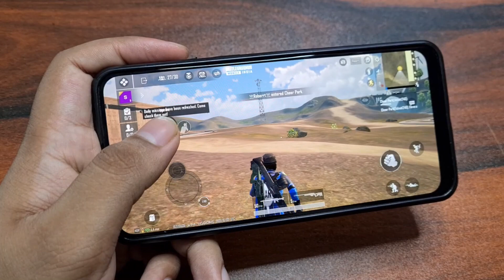Boat airdopes 452 unboxing and review | Delay launched, 65 ms latency, plastic built🔥⚡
Boat airdopes 452 unboxing and review | Delay launched, 65 ms latency, plastic built🔥⚡. In this video we will unbox Boat airdopes 452, and review boat airdopes 452. We will review boat airdopes 452 calling test and mic test, sound test, bass test even gaming test. We will test PUBG gaming on Boat airdopes 452 and check the latency.
We will check Boat airdopes 452 charging time and battery life.

to buy

Video timeline -

1. Introduction 0:00 - 0:52
2. Unboxing 0:52 - 3:04
3. Overview 3:04 - 4:00
4. Ear fitting and comfortable - 4:00 - 5:20
5. Sound test & bass test 5:20 - 7:30
6. Gaming test 8:00- 9:59
7. Mic test 10:17 - 11: 20
8. Overview 11:20 - 13:10